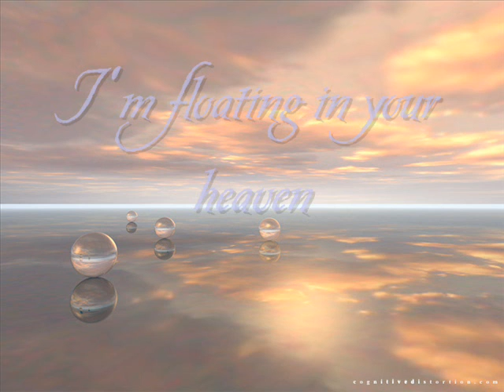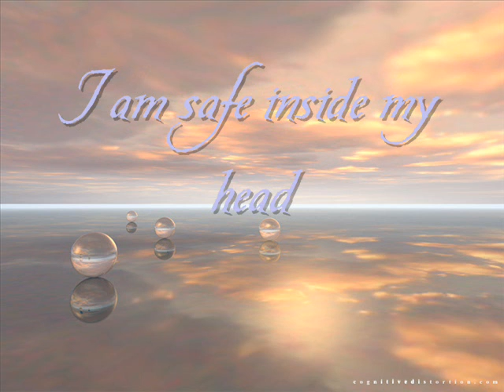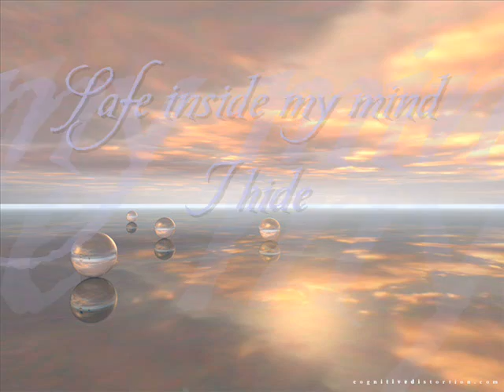Natalie Walker "Waking Dream" (LYRICS)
Lyrics to this absolutely enchanting song "Waking Dream" by Natalie Walker, from her album 'Urban Angel' (2004). No copyright infringement intended, as always I'm just spreading the love and doing this for fun... or did this for fun a while ago and dug it back up... :) I found so many amazing images to use and i was going to try to fit them all in but in the end I just stuck with one image because it seems great for the "feeling of release" mentioned in the 2nd line... so, credit for the background goes to cognitivedistortion.com
okkk enjoy and i swear you will love the song